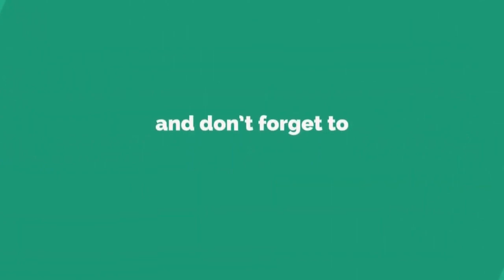BABY ni Mckoy de Leon at Elisse Joson KUMAKANTA NA!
Nakaka good vibes naman tong bata na to bukod sa super ganda super cute pa